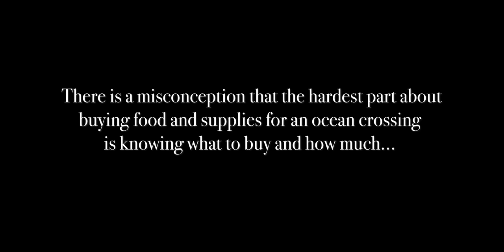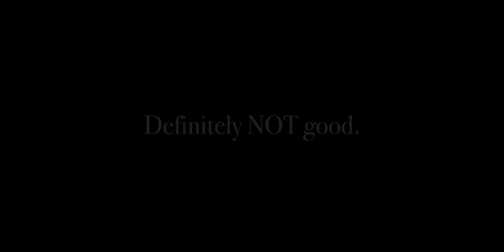ATLANTIC CROSSING DAY-4 : Provisioning for a month sea 🌊 #92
What do you need to buy when you head out to sea for a month and how much? And more importantly: is this the hardest part about provisioning for a long passage?

In this video, we explore the answers to these questions. Welcome to Day-4 to departure, where we provision ahead of our Atlantic Crossing.

** LINKS 🖇**